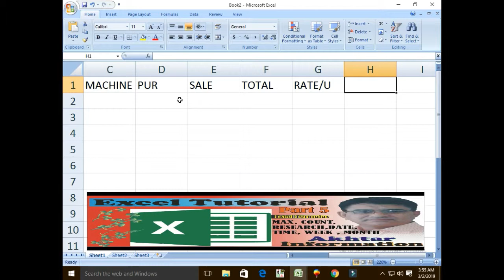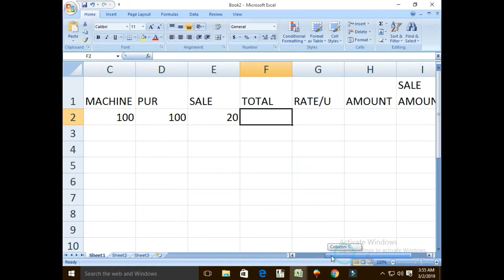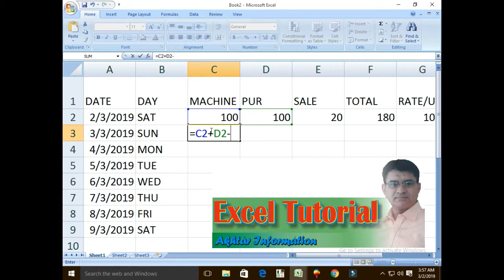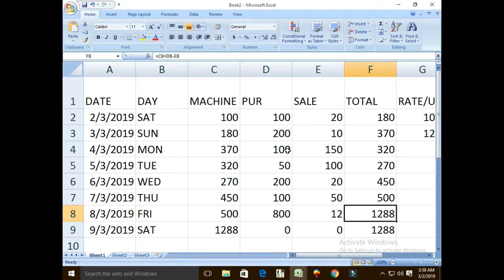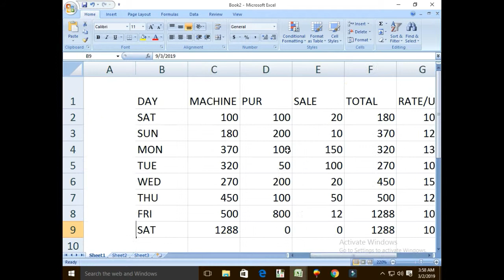Excel Practice Book | How To Make Maintain Stocks Report In Ms Excel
In this Lesson, we will learn about stock report, sales report and sales report step by step.